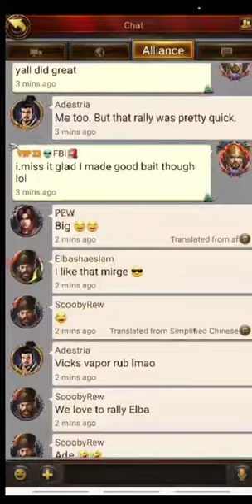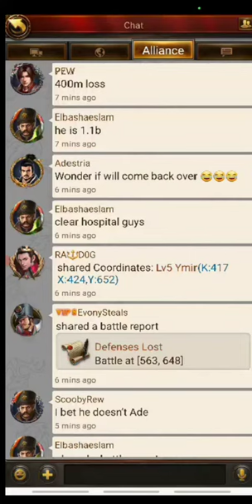Fbi Evony . BASKET trap How to set and results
We made a trap which I gave a name BAsket trap (funny side story basket is in thought of yogi bear always chasing his basket lol)
loading up a city placing t1s allowing for the hit and knowingly preparing for a trap or big player to come hit and smashing that like and subscribe button 😀 😉 👍  rally button. it sounded to good not to put in. good luck field agents